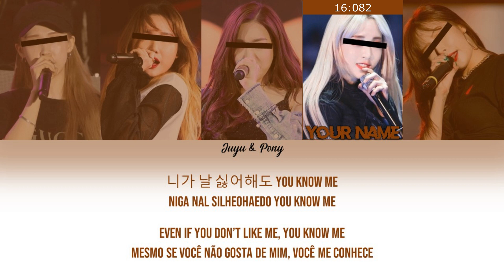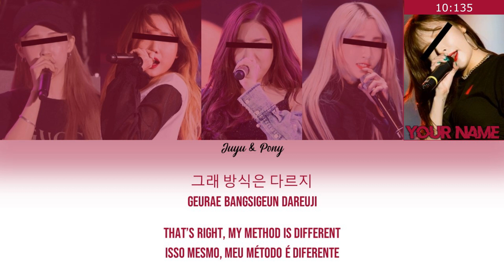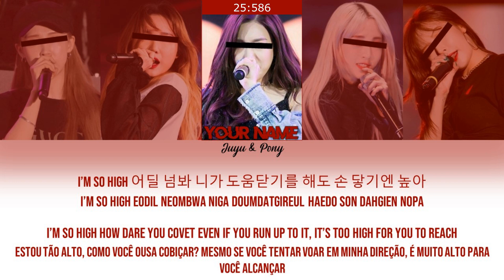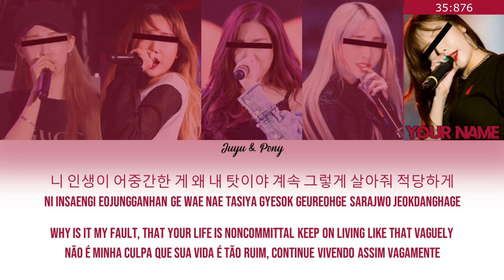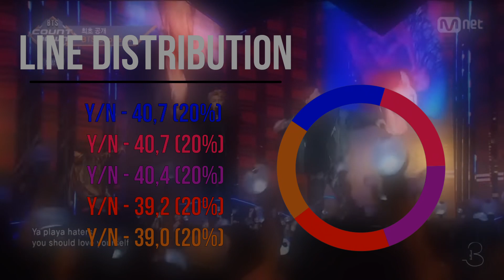Your Girlgroup - BTS Cypher PT. 4 ║BTS (방탄소년단)║(5 members) [Color Coded Lyrics/Han/Rom/Eng/PT-BR]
Your Girlgroup singing to BTS Cypher PT. 4 by BTS (방탄소년단) (5 members)

Artist  - BTS (방탄소년단)

Espero que gostem, desculpe qualquer erro​
I hope you like it, sorry for any mistake